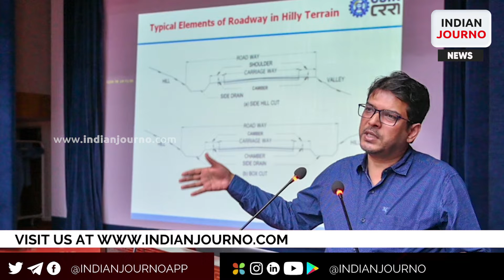Ladakh working towards a sustainable future by building roads using plastic waste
Ladakh's administration is building roads with increasing plastic waste. Protect the environment, reduce carbon footprints, and preserve Himalayan ecology.

Ladakh's government says 10% of roads will be made of plastic.
The Central Road Research Institute (CRRI) trained local engineers to achieve this.

Kargil held a waste plastic road construction training on July 11.
Engineers learned how to enhance cold-weather road building.

Ladakh's Rural Development Department and Central Road Research Institute organised the programme (CRRI)

The administration has approved plastic waste in road construction.
Ladakh's PWD Administrative Secretary ordered construction with plastic waste.

All bituminous roads in Ladakh must include at least 10% plastic bottles, containers, etc.